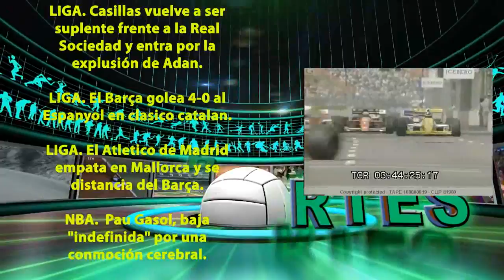Digital signage. Contenidos de noticias de deportes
Contenidos de noticias de deportes. Display digital especialistas en cartelería digital,digital signage.desarrollo Web, Web movil, diseño de spots y apps Facebook. Más información